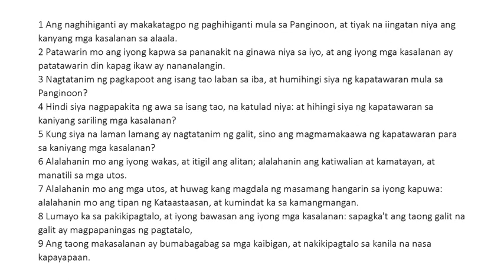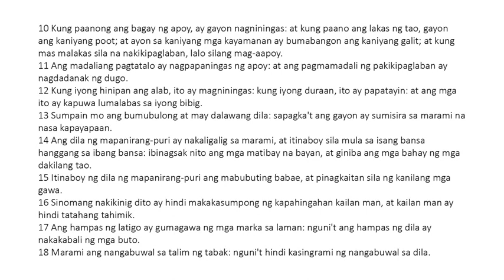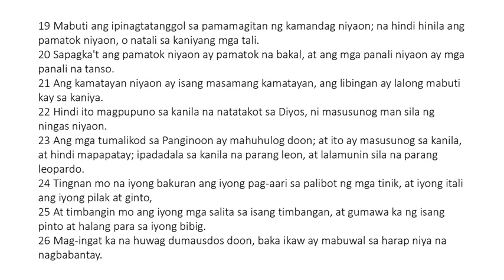Ecclesiasticus 28 Tagalog (King James Bible Apocrypha) Read Along Audio